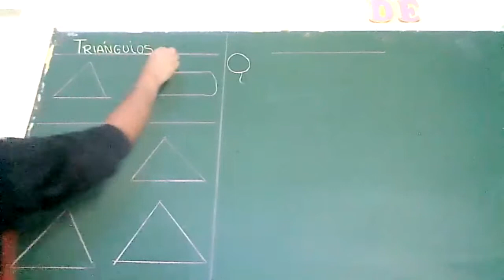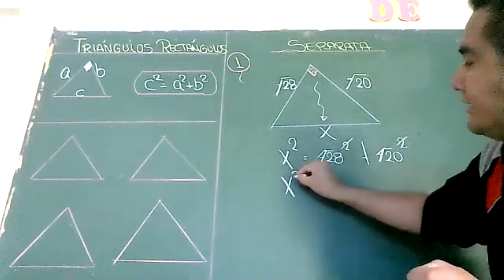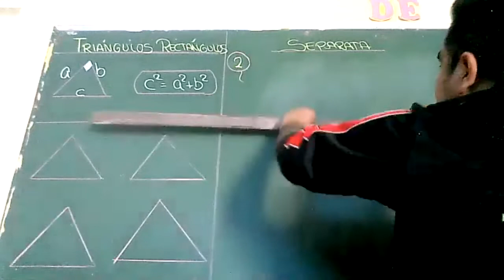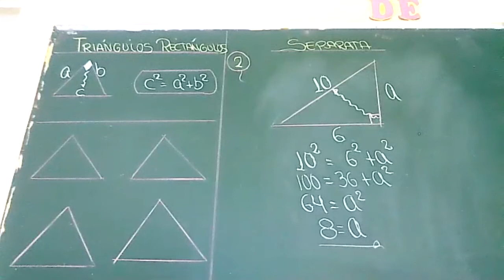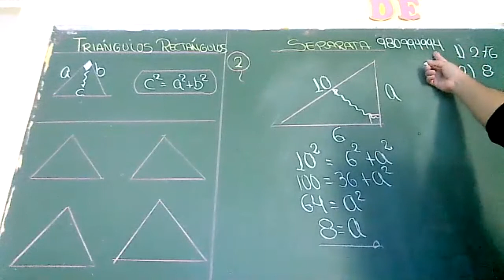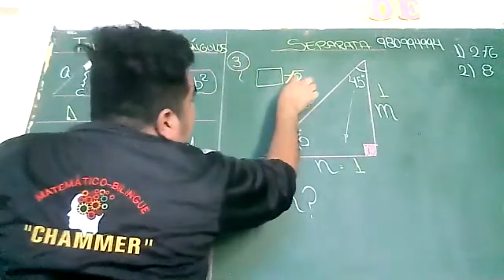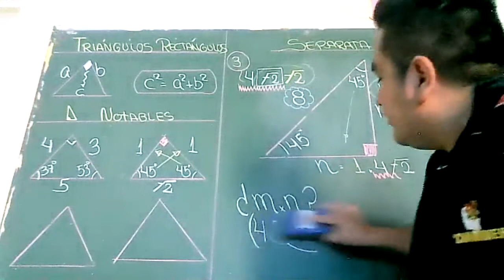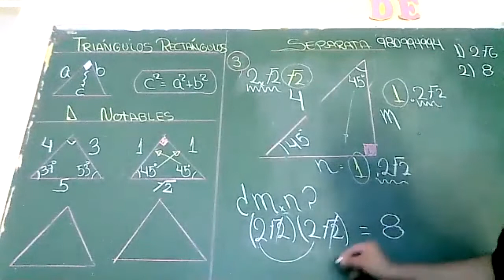1ER BIM SEM 1 TRIÁNGULOS PITAGÓRICOS Y NOTABLES ACADEMIA